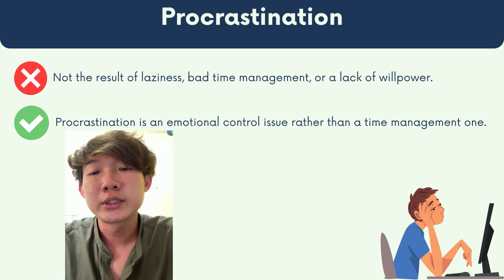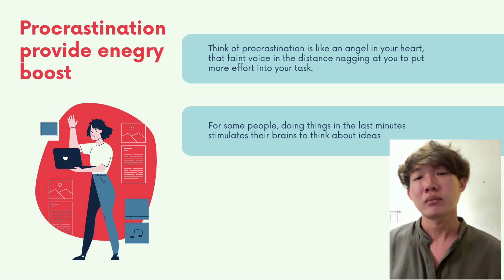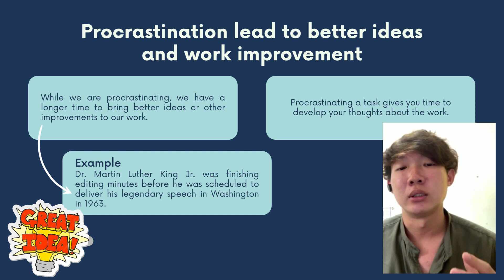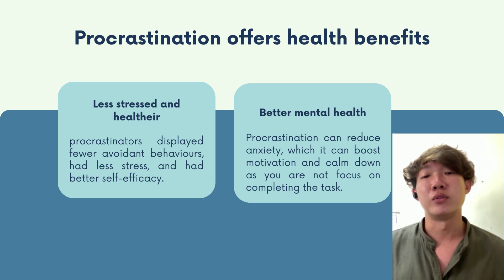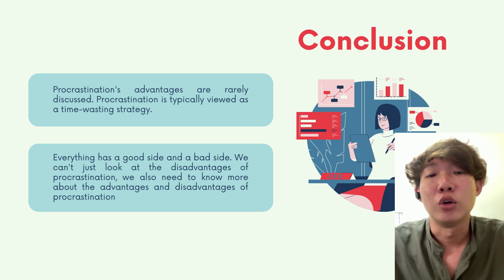Procrastination_Loh Kah Mun 277012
SBLE 3163 Public Speaking Skills Group Q